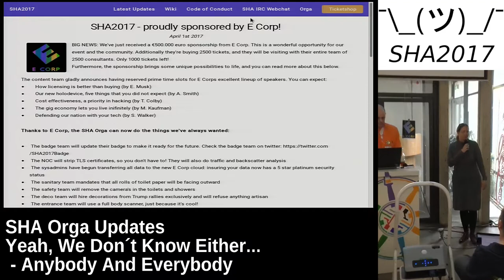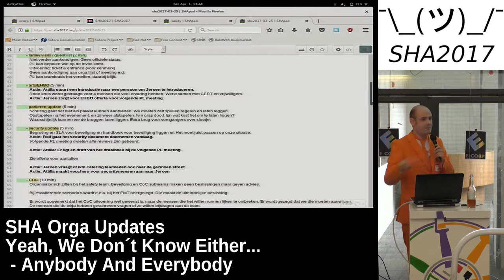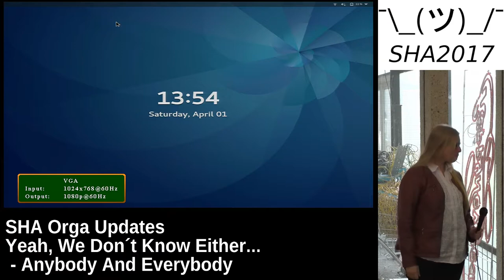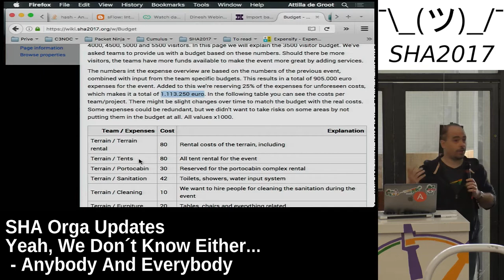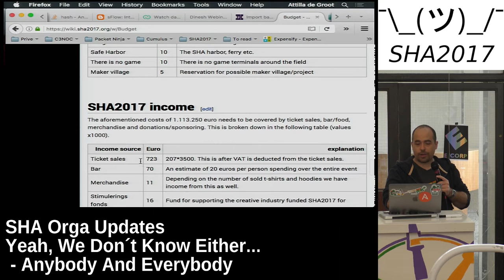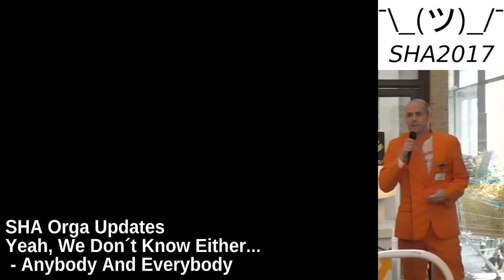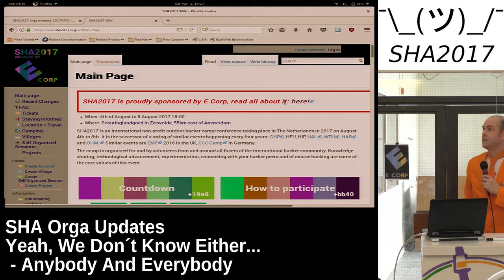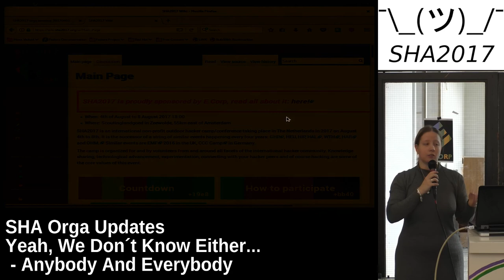SHA2017 orga meet 1 4 2017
Recording of the 8th orga meet for SHA2017, held on 1 april at Amsterdam hackerspace TechInc.